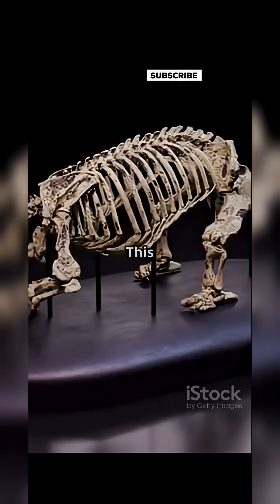❄️ 10 Chilling Facts About Ice Ages! 🦣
🎬 Welcome to Factrocity Shorts! 🔍

Hey curious minds! 👋 I'm excited to bring you bite-sized, mind-blowing facts that make you say "Wait, really?" From space and science to mysteries, myths, psychology, and bizarre truths — Factrocity Shorts covers it all in under a minute!

🧠 Every video on this channel is fully generated by AI, combining cutting-edge technology with fascinating research to deliver fast, accurate, and entertaining knowledge daily.

Topics I cover include:
✨ Space & Exploration
🧬 Human Body & Psychology
🌊 Oceans & Earth
👻 Paranormal & Unsolved Mysteries
⚡ Tech, AI & Digital Culture
🕰️ History & Mythology

1.  Earth has experienced at least five major ice ages throughout its 4.5-billion-year history!
2.  During the last ice age, sea levels were about 400 feet lower than they are today.
3.  Woolly mammoths had ears only one-tenth the size of modern elephants to prevent heat loss.
4.  The massive ice sheets were over 2 miles thick in some places - taller than most skyscrapers!
5.  Saber-toothed cats had serrated teeth and could open their mouths 120 degrees wide.
6.  Giant ground sloths the size of elephants once roamed North and South America.
7.  Early humans survived by sewing tailored clothing from animal skins 20,000 years ago.
8.  The ice age created land bridges that allowed humans and animals to cross between continents.
9.  Some ice age animals, like musk oxen and arctic foxes, still survive today.
10. We're technically still in an ice age - we're just living in a warm period called an "interglacial"!